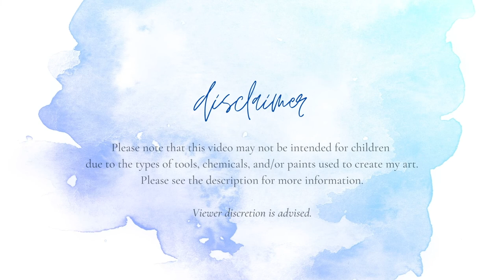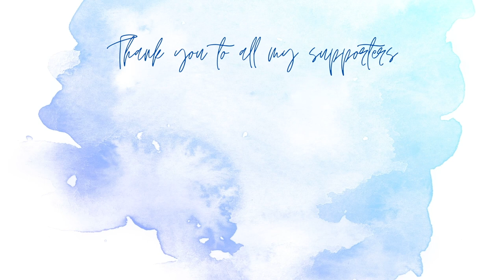My Week In Review 7-25-21 To 7-31-21